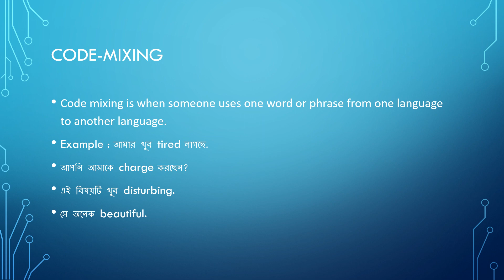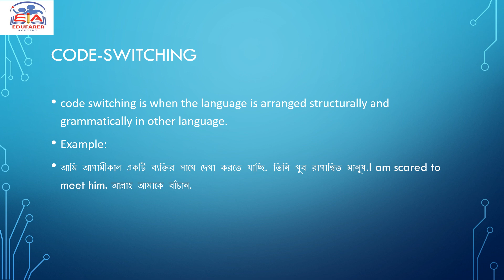Code mixing and Code switching I Bangla Lecture | Edufarer Academy I Tahmina Borna